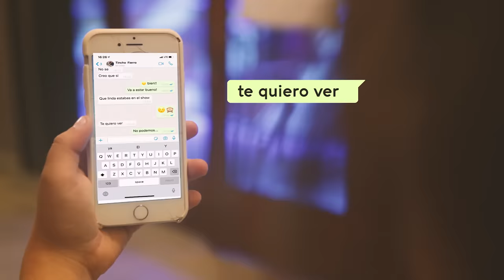Catherine Vergnes - ADICTA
Contacto

Letra y Música - Catherine Vergnes

               ADICTA

Acordes:

Capo en 2do traste

Em, C, G, B

Em                                     C
Tengo algo que confesar
                       G
Tengo un vicio
                 B
y no lo puedo dejar
Es fuerte, intenso
y me hace volar

Soy adicta al amor
Que me dan tus ojos
Tu boca y tu voz

No puede pasar mas de un día
Porque me entristezco
Si no tengo tu amor

Pasión, obsesión,
adicción tengo por ti,
Me mata tu risa
Y estar junto a ti

Me causas efecto
De gran adicción
Si ya no te tengo
Te extraño

Agradecimientos

Bar Paris Londres
Tienda Romero
Teatro Florencio Sánchez
Técnica de la Intendencia de Paysandu
Combi de Alfonso Martínez

Fotógrafa
Agustina Gutiérrez

Bailarinas
Alfonsina Sorondo y Cathe

Músicos

Feli giles
William Amarillo
Robin Texeira
Mateo Fernandez

Extras

Pipi
Chami
Dominique
Mamita

Producción Visual: Alfonso Stevenzon
Producción Musical: Pino Arocena